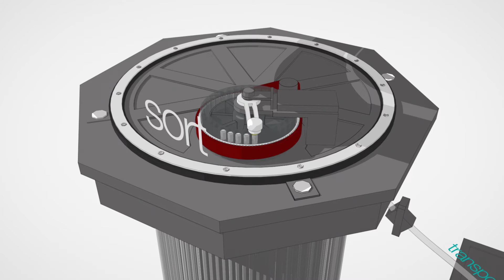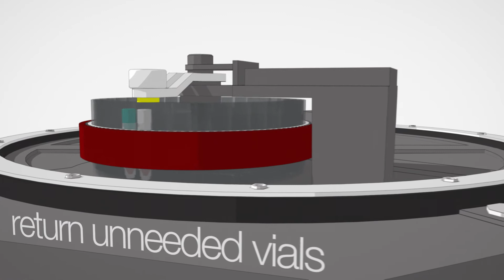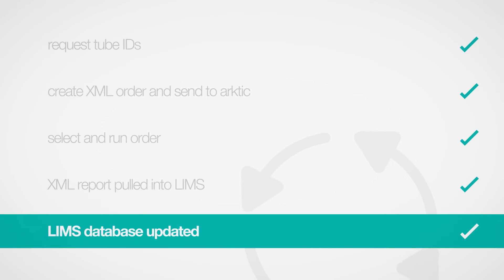SPT Labtech arktic: modular -80°C to -20°C storage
Efficient management of 2D barcoded samples, with easy access and stable temperatures to give you unrivaled security for your -20°C or -80°C biostorage requirements.